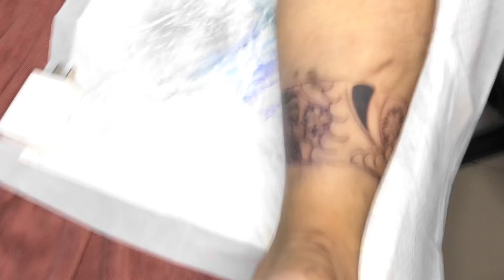HƯỚNG DẪN XĂM ĐAI NHẬT CỔ VÀ KỸ THUẬT XĂM MỰC VÀNG.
- học xăm cấp tốc 3 tháng kèm 1/1 ib
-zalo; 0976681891